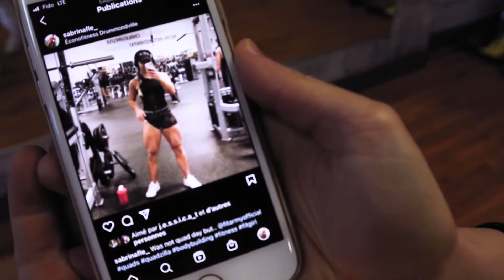POSING WITH FIT GIRLS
Posing with fit girls + Back destruction with big dawg Keith. Who won the posing contest? Girls or The 3 chads.